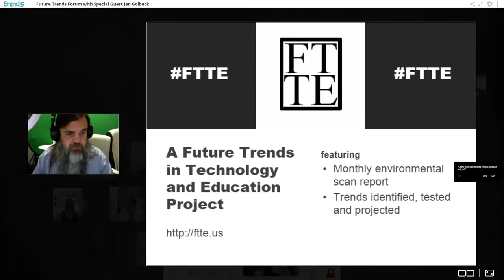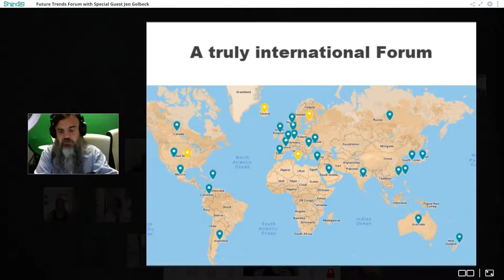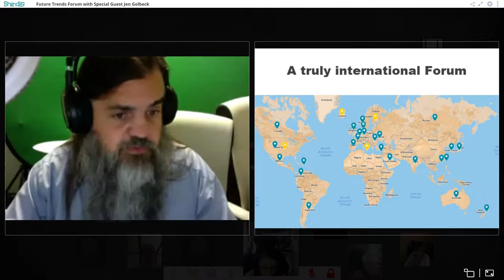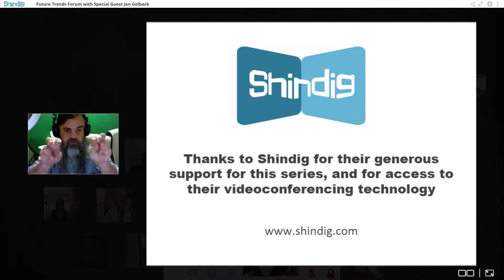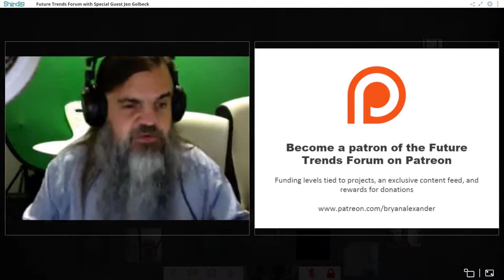Future Trends Forum with Dr. Jen Golbeck, University of Maryland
Dr. Jen Golbeck is a world leader in social media research and science communication. She began studying social media from the moment it emerged on the web a decade ago.

In this week's edition, Bryan chats with Dr. Golbeck about how people think of computers and building better systems.